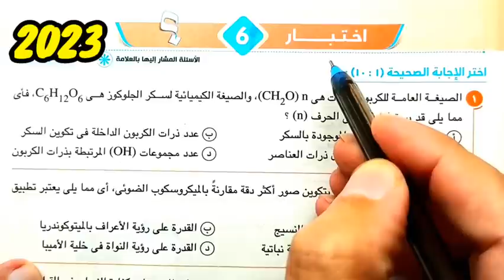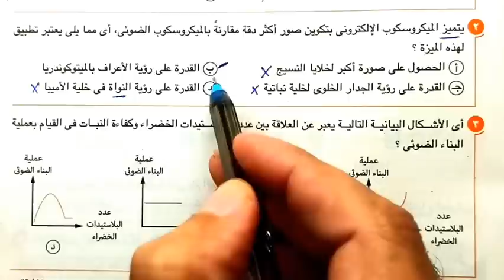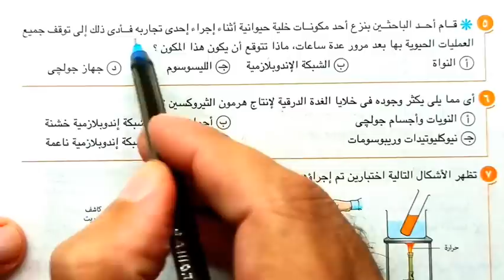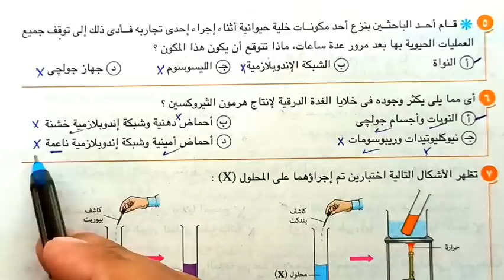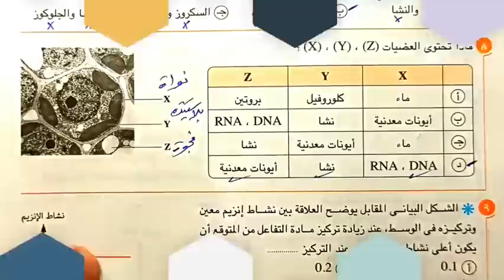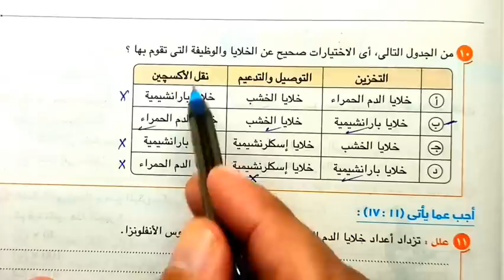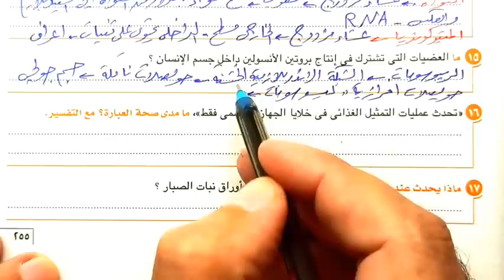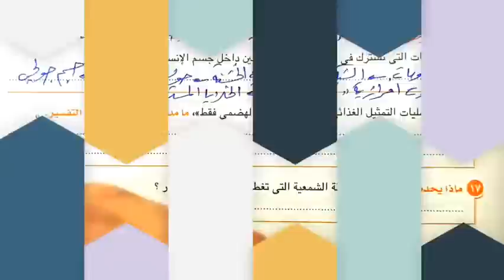حل وتفسير الاختبار 6 الاختبارات العامة كتاب الامتحان 2023 احياء أولى ثانوى الترم الأول